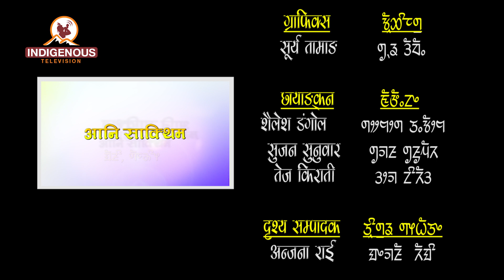Muksam Lawati On Ani Sakthim with Nishes Angdembe Epi - 56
MCR Chief:
Pam Sunuwar

MCR Technician:
Sumi Darlami Magar
Sujan Sunuwar

Camera Person:
Roshni Rai
Sujan Sunuwar
Muna Moktan
Tej Kirati

Reporter:
Dolma Sherpa

Editor Chief:
Rojina Lama

Video Editor:
Anjana Rai

VFX/Operations
Surya Lama

Marketing Chief:
Shailesh Dangol

Executive Producer:
Kumar Yatru

Managing Director:
Jagat Dong

Chair Person:
Dev Kumar Sunuwar